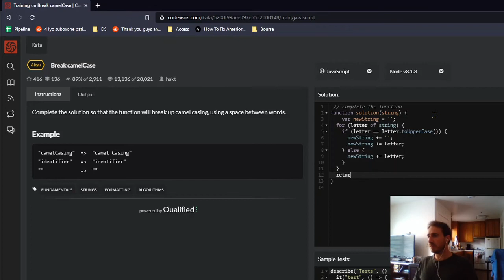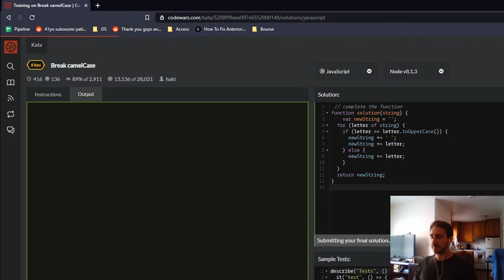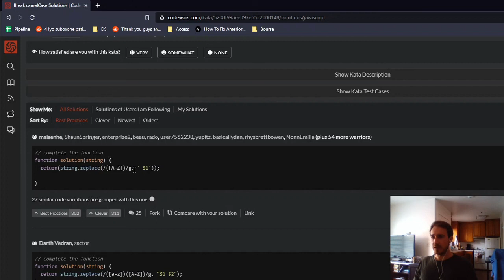Codewars: Break camelCase in JavaScript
Simple solution to complete the Codewars level 6 kyu problem.